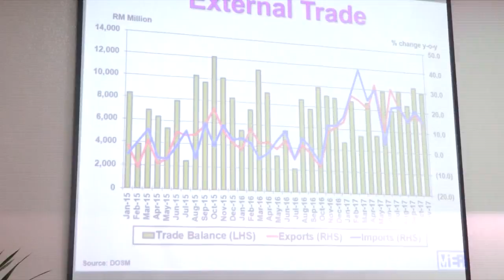MIER: Malaysia's GDP To Grow 5.4% In 2018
Malaysia’s Gross Domestic Product, GDP is forecast to grow 5.4 per cent, year-on-year in 2018.

Malaysian Institute of Economic Research, MIER Executive Director, Dr Zakariah Abdul Rashid said the growth were mainly driven by domestic demand which is projected to increase 5.2 per cent year-on-year.

(Soundbite Of Dr Zakariah Abdul Rashid, Executive Director, MIER)